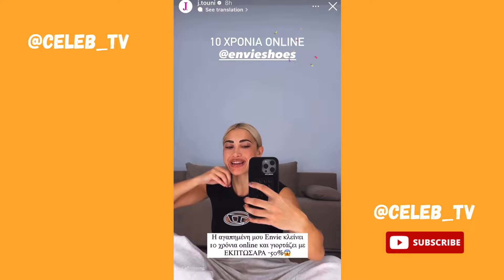Η Ιωάννα Τουνη σε γενική καθαριότητα λίγο πριν φύγει για Λονδίνο 🧽🪣🧹😅